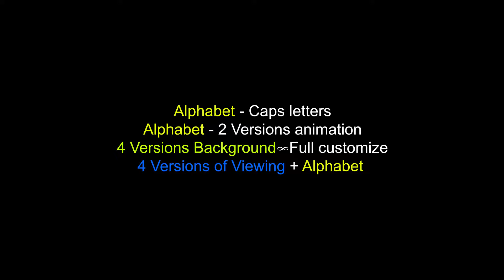After Effects Template: Advertizing Promotion - Alphabet 4Bg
Use project in any advertising direction.
You can completely change the background and color structure.
4К Alphabet / 2 versions – You can change the color and thickness of text – (You can not change the font). You can use any additional font in the project.
Background and Alphabet can be used separately for other projects.
Duration: 0:14